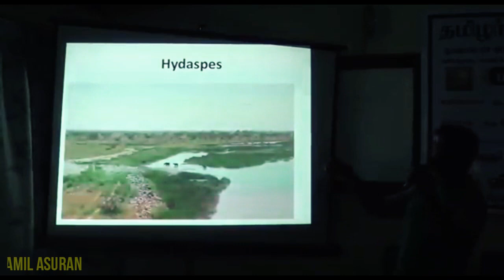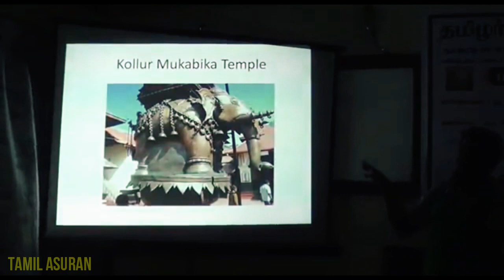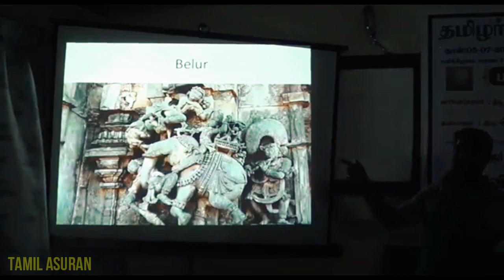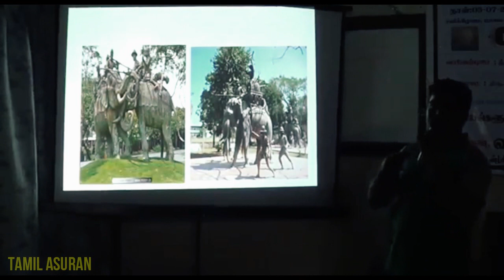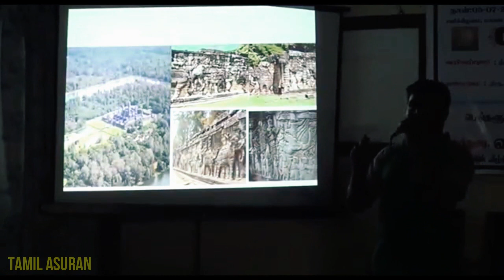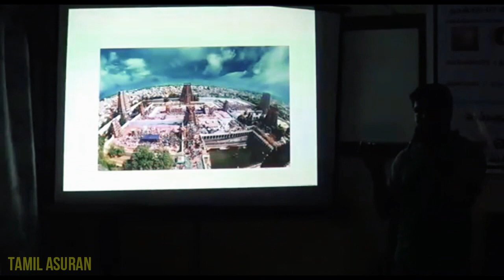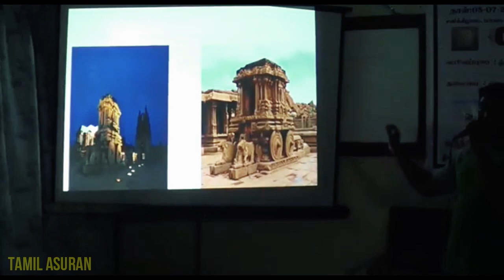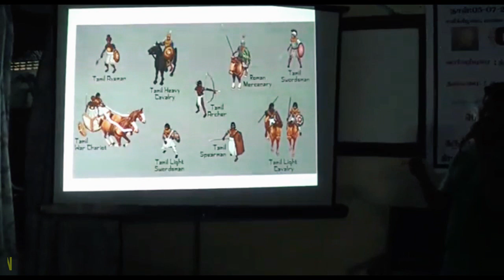Ancient Tamils Art of WAR Technic History - PART 2 | TAMIL ASURAN